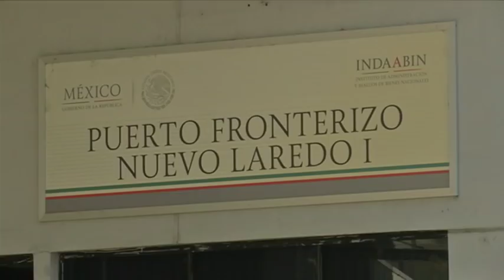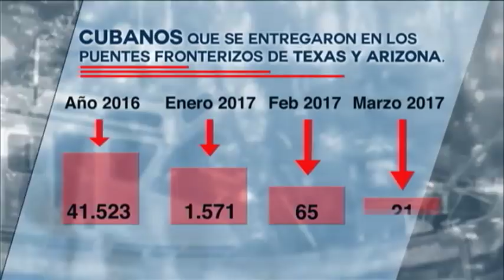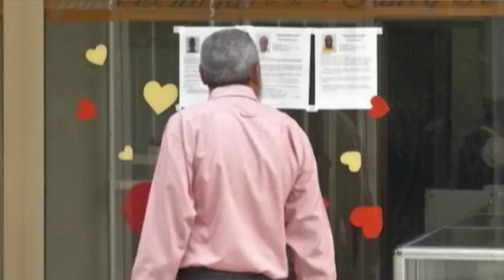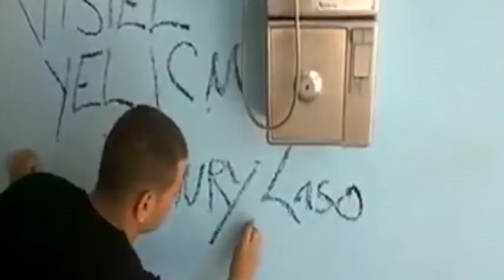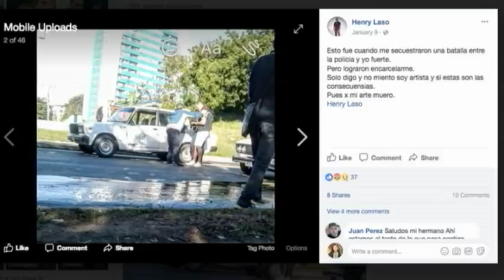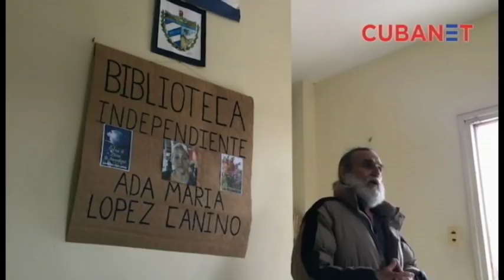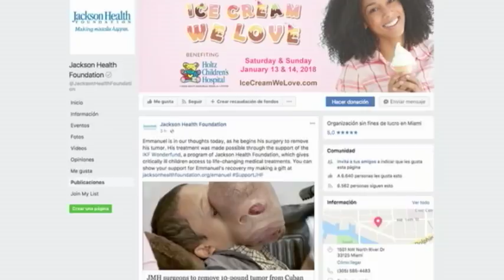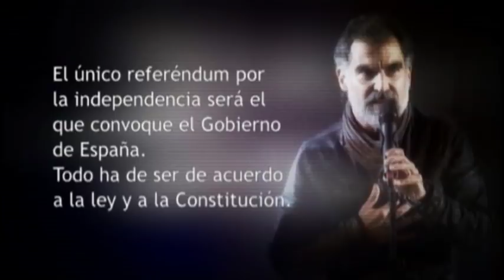Antena Live | 1/12/2018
Antena Live, noticias de Cuba y el mundo, deportes, arte, entretenimiento y reportajes especiales. Karen Caballero y Alfredo Jacomino presentan Antena Live, tu conexión al mundo.